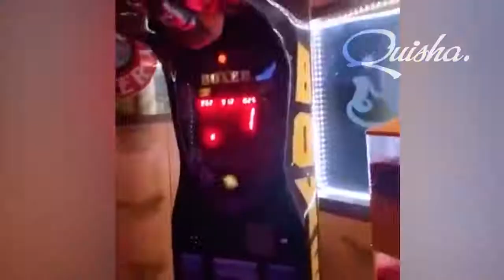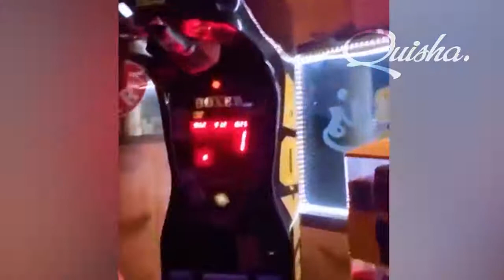20 kesalahan terbesar dalam olahraga